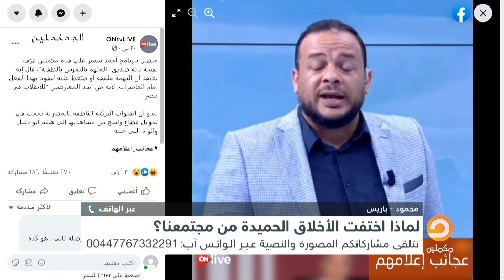شاهد رد سمير على مقال قناة أون تي في سخرت فيه منه بسبب مداخلة "صديق المتحرش"